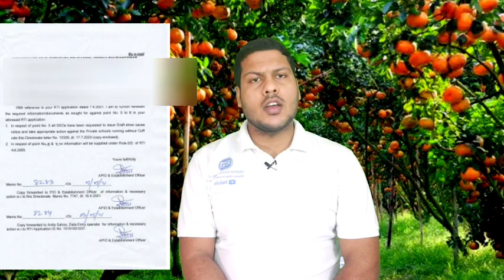Odisha Govt. to close 2533 Non-CoR Private Schools & Cancel CoR from Other 4234 || List enclosed 🤔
For coaching assistance contact 👇👇

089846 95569(take admission after proper enquiry and if satisfied with all facilities)

1: All Latest Educational Updates.
2:Latest Job Updates.
3:Online classes for all Kind of TEACHING EXAM.
4:New Govt. Policies & it's Analysis.

Desclaimer -